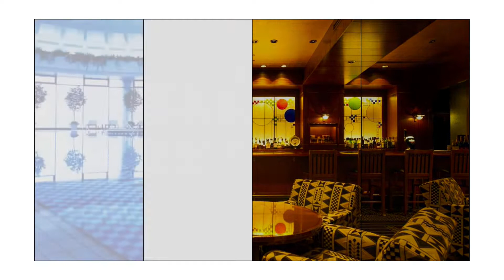Best 3 Premium Hotels In Osaka | best3hotels.com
We are a unique platform that analyzes reviews from genuine customers to showcase the best hotels.

1. Imperial Hotel Osaka

2. InterContinental Hotel Osaka

3. The Westin Osaka

osaka hotel,
0saka restaurant,
osaka hotels,
hotel in osaka,
hotel osaka,
sheraton miyako hotel osaka,
swissotel nankai osaka hotel,
osaka cross hotel,
cross osaka hotel,
osaka hotel 81,
hotel the leben osaka,
hotel 81 osaka,
nikko osaka hotel,
osaka hotel nikko,
osaka hotels japan,
osaka hotel japan,
hotel in osaka japan,
japan osaka hotel,
japan osaka hotels,
hotel osaka japan,
osaka capsule hotel,
capsule hotel osaka,
hotel hankyu respire osaka,
capsule hotel in osaka,